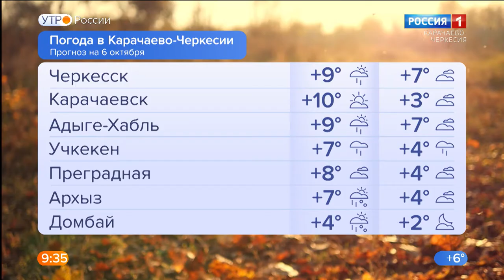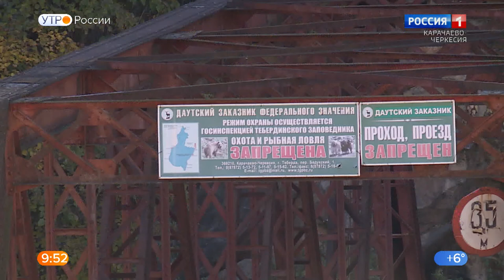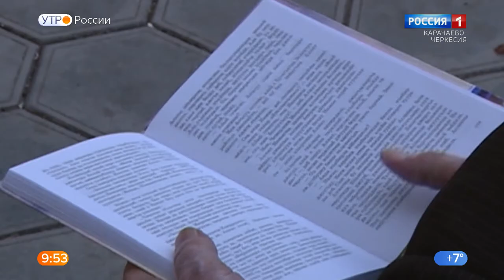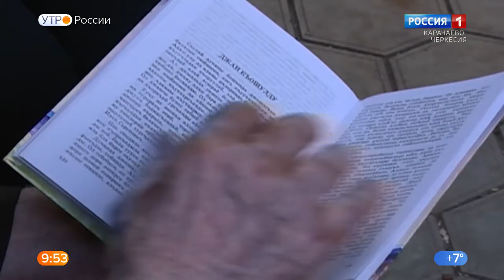Утро России. Карачаево-Черкесия 06.10.2021